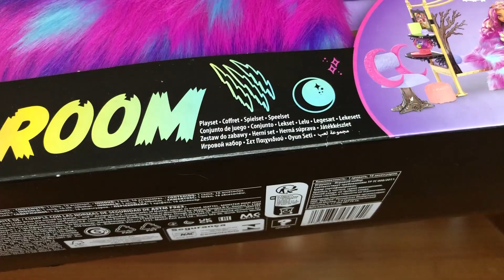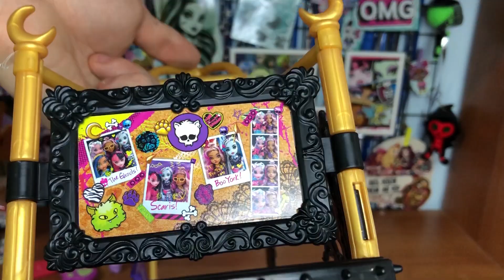Monster High Bebekleri Monster High Clawdeen Wolf Harika Yatak Odası Oyun Seti Monster High Türkçe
Yıllar sonra bir oyun seti tanıtımı bu kanalda ! Monster High Clawdeen Wolf Harika Yatak Odası Oyun Seti tam anlamıyla harika görünüyor. Monster High Oyun Seti tanıtmayı, özellikle Clawdeen Wolf oyun seti tanıtmayı o kadar özlemişim ki anlatamam.